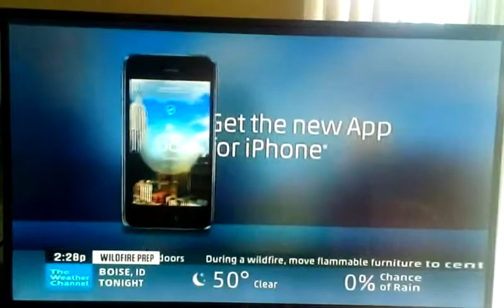NEW The Weather Channel App for iPhone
With Storm Tracker Jim Cantore Review on the iPhone news, Weather and Videos.

Download All The Weather Channel for iPhone App Today!